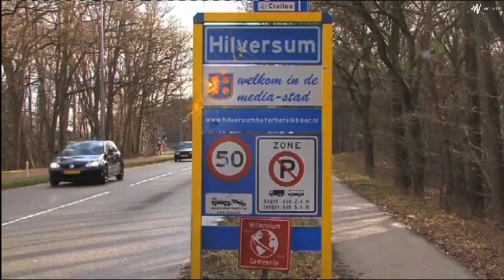Jong Beatrix, uitzending "De tafel van Tjako"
Junior Drum Corps Jong Beatrix

"De tafel van Tjako", aflevering 4, jaargang 4
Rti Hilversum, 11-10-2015